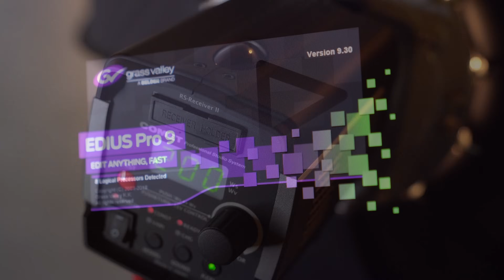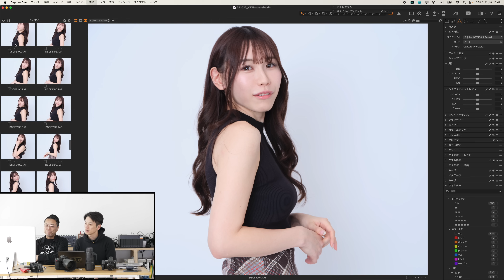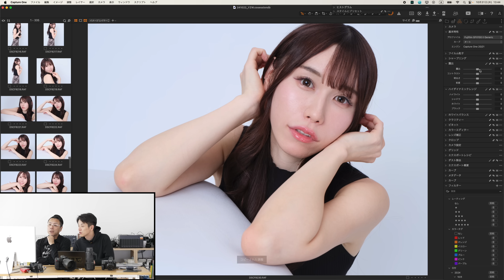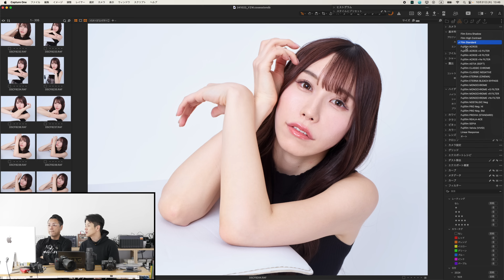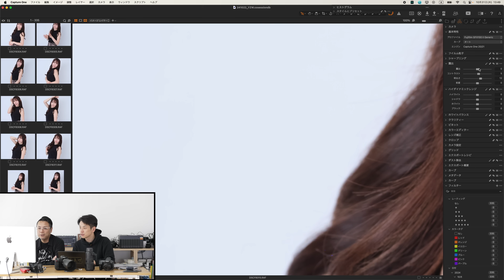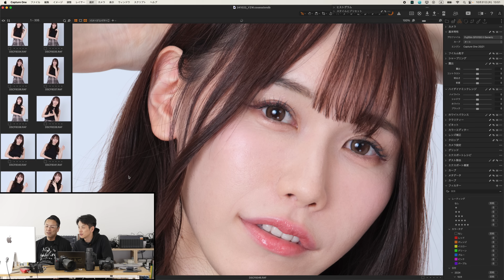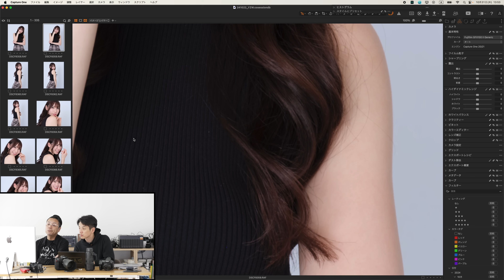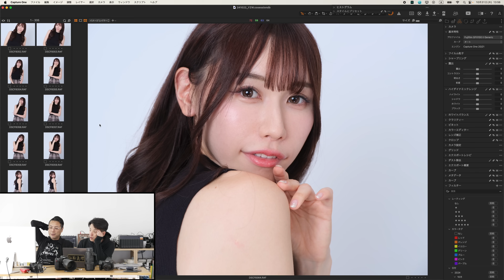#829【コラボ】FUJIFILM GFX100 IIポートレート振り返り編（なぜか最後はLeicaの話）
写真家・鈴木心さんとのコラボ動画です。前回は中判カメラ「FUJIFILM GFX100 II」で、レースアンバサダーとして活躍している浜嶋りなさんの撮影風景をご覧頂きましたが、今回はその画像を見ながら画質や使用感についてお話しています。二人の撮影スタイルの違いや、なぜか最後はLeicaの話と、例によって話があっちこっちに行ってますが楽しんでもらえる内容になっていると思います。ぜひ最後までご覧ください。

・フォトグラファー矢沢隆則のオンラインサロン

Leica M11
Leica M11 Monochrom
Leica APO-SUMMICRON M f2.0/50mm ASPH.
Leica Summilux-M 35 f/1.4
Leica APO-SUMMICRON-M 90mm F/2 ASPH
Leica ビゾフレックスⅡ
Leica E46 ND 16x
jupiter-3 5cm f1.5
Nikon Z9 (2台)
NIKKOR Z 135mm f/1.8S Plena
NIKON Z TELECONVERTER TC-1.4x
Sony α7SM3 ボディ ILCE-7SM3
Sony ILME-FX3
Sony SEL1635GM
Sony SEL2470GM
Sony SEL2070G
Profoto B10X (3台)
Profoto Connect Pro for Leica